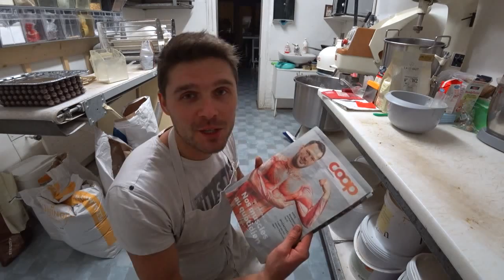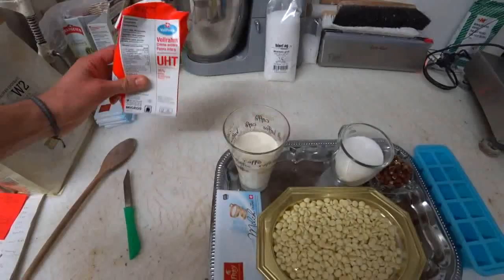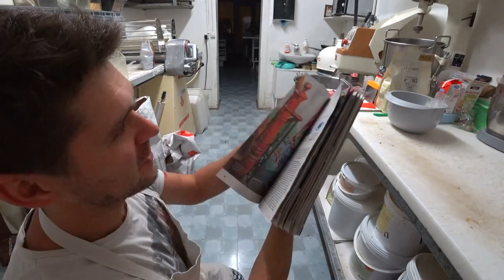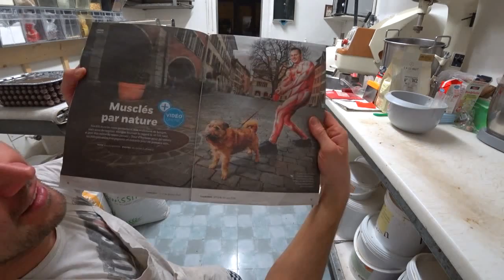Швейцария.Конфеты за 100 Долларов! Жизнь в Швейцарии.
Швейцария. Конфеты за 100 долларов! Какими они должны быть?
Ну в первую очередь вкусными :) Этот уникальный рецепт сегодня вы увидите своими глазами! Старинный рецепт этих конфет соблазняет Швейцарцев с самого детства. Но эти конфеты такая редкость, что в простом магазине их не купишь. Зато вы их сможете сделать своими руками в домашних условиях. Смотрите, запоминайте и угощайте своих родных конфетами за 100 долларов за кг! :)
Добавляйтесь ко мне в друзья в мой Инстаграм: @ivan_kuzminov_/
Жизнь в Европе, интересное о Швейцарии, факты о Швейцарии.